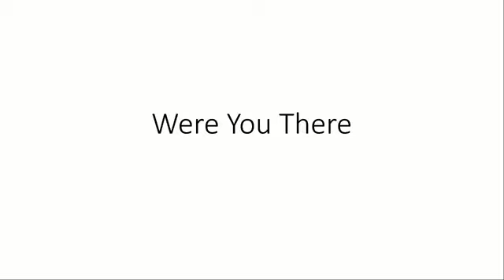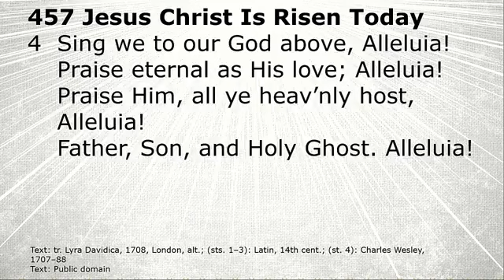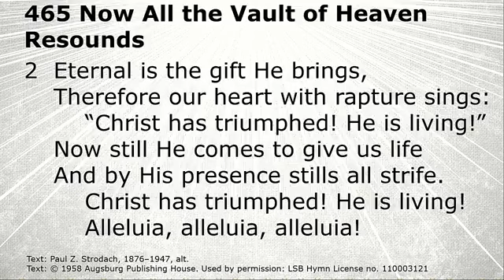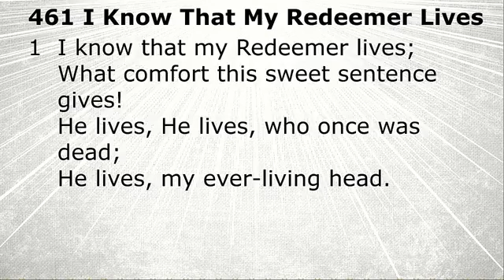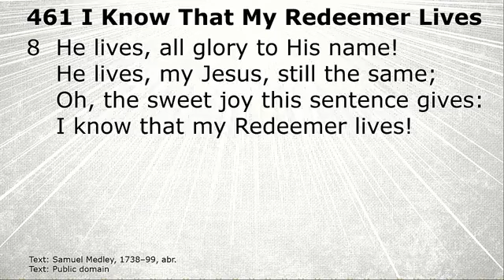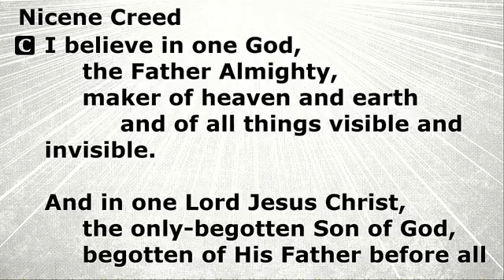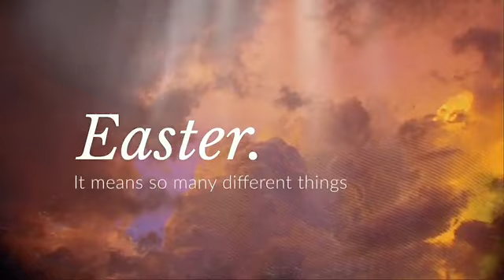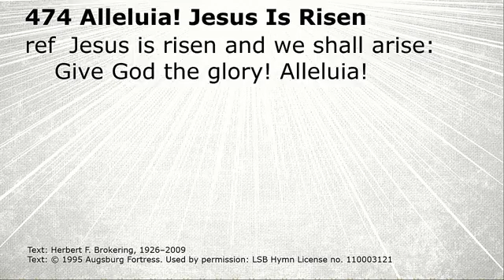Easter Sunday Worship - 4/9/23